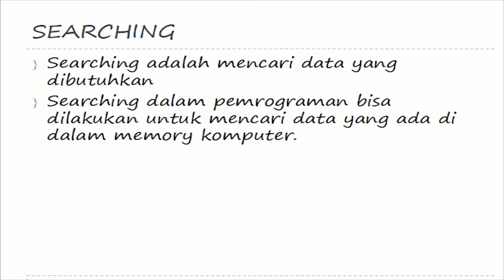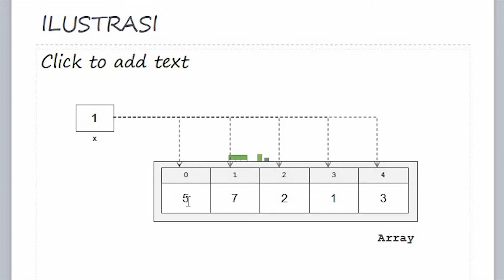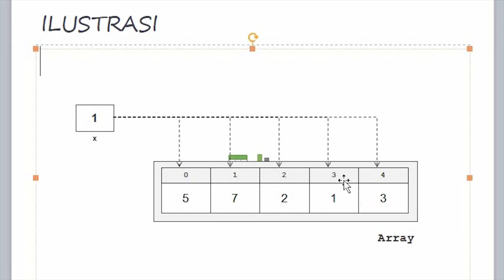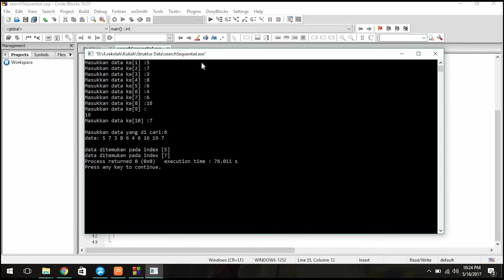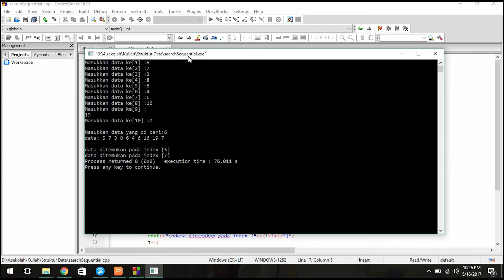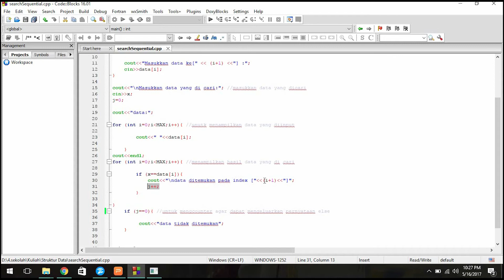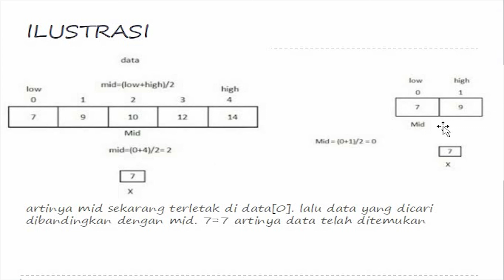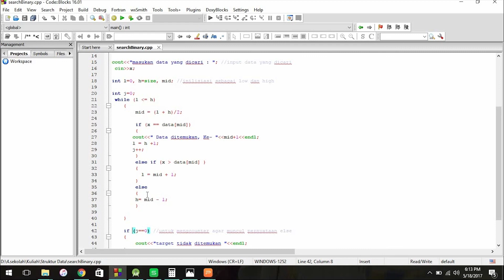Searching Pada C++ (Sequential and Binary Search)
Searching C++

Created By:
Ali Rahmat ismail
Bagas Si Priya Tamvan
Dwi Wulandari